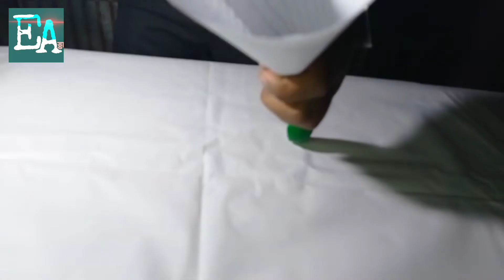Amezing REACTIONS with salt 😃😃।। नमक के साथ किए कुछ मजेदार प्रयोग।।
You can also go and watch our old videos, and comment, tell us by commenting and keep your support।।